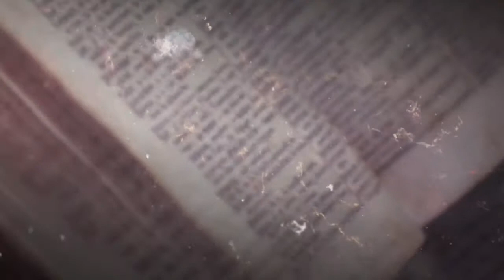1 JOHN 5 The Spirit, the water, and the Blood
We look at the context of the whole chapter of 1 John 5 to see what John is trying to prove through the Spirit the Water and the Blood.